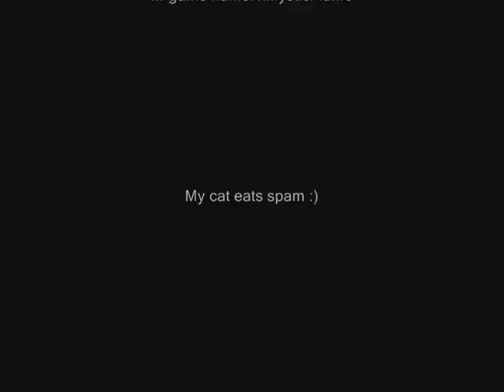xMysticFlame clue #2 90k.wmv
98k worth of items for my level 3 clue scroll. Not too great...